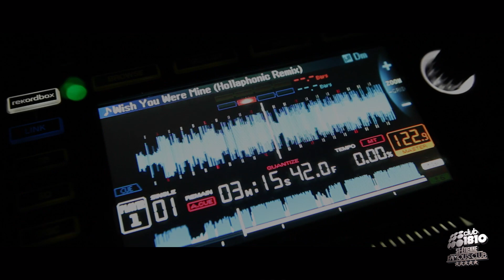CLUB 1810 "QUENTIN MOSIMANN" | QUENTIN MOSIMANN - TUMF | 1810 CLUB DISCOTHÈQUE | JP CONCEPT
FILMING & EDITING:
JULIEN PRIEUR

PRODUCING:
JP CONCEPT

REALISATOR:
JULIEN PRIEUR

STARRING :
1810 Club Discothèque
QUENTIN MOSIMANN

LOCATION:
CLUB 1810
Rue Ampère, lieu dit "la Sauvagère"
42350 La Talaudière
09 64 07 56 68